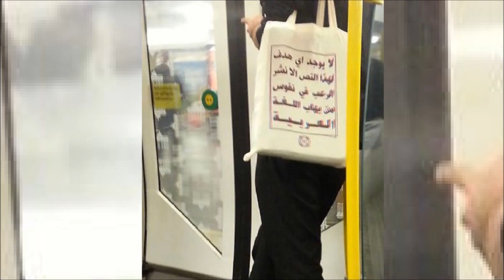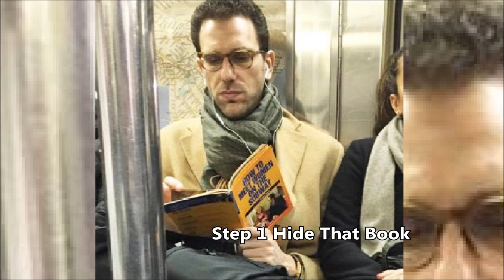Top 10+ Of The Weirdest People Ever Spotted Riding On The Subway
Top 10+ Of The Weirdest People Ever
Spotted Riding On The Subway